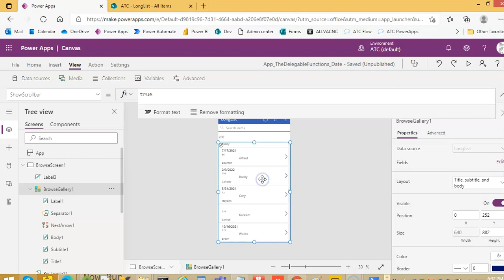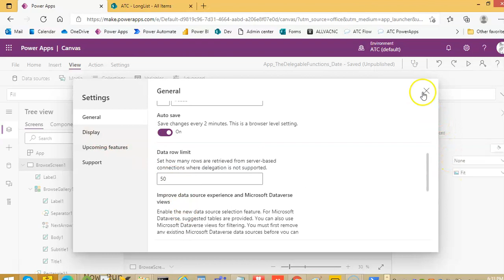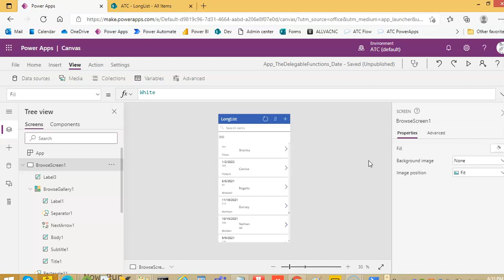Lesson156 - Item Limit Gallery 100 Item Limit - Power Apps 1000 Videos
Description - This Video Covers Item Limit Gallery 100 Item Limit